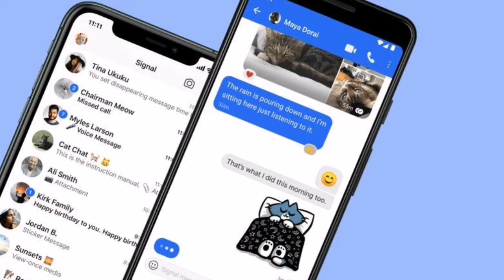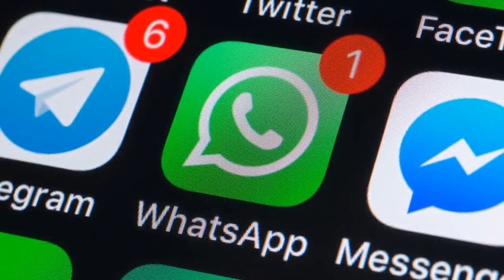Elon Musk’ın da önerdiği Signal, WhatsApp’a alternatif olabilir mi?